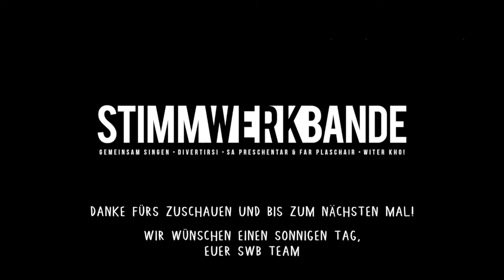STWIMMWERKBANDE - O Heiland, Reiss die Himmel auf - 20. Dezember 2020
Meldet euch bei uns, wenn ihr die Noten dieses Stücks haben möchtet :)

LiedText zum mitsingen:
O Heiland, reiss die Himmel auf
Herab, herab, vom Himmel lauf,
Reiß ab vom Himmel Tor und Tür,
Reiß ab, wo Schloß und Riegel für!

O Gott, ein' Tau vom Himmel gieß,
Im Tau herab, o Heiland, fließ.
Ihr Wolken, brecht und regnet aus
Den König über Jakobs Haus.

Quelle: Musixmatch